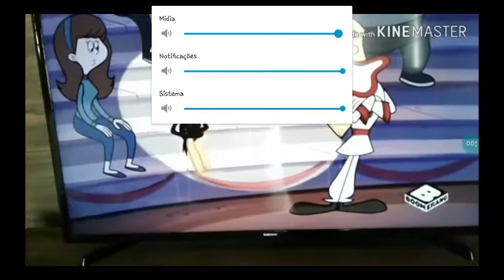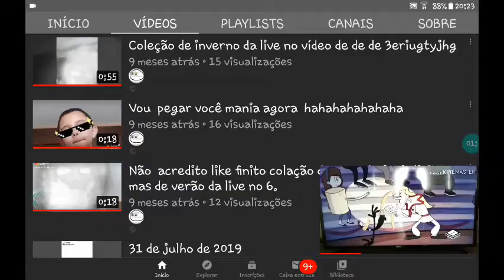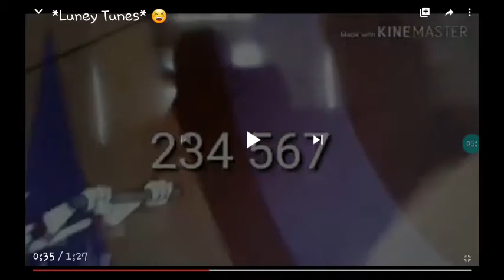O meu primeiro vídeo (caique)